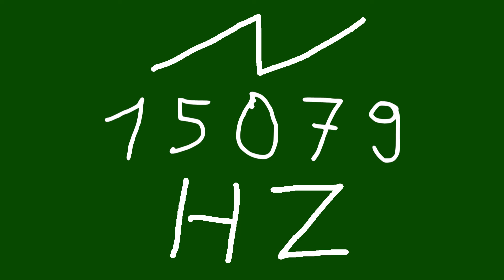15079 hz saw